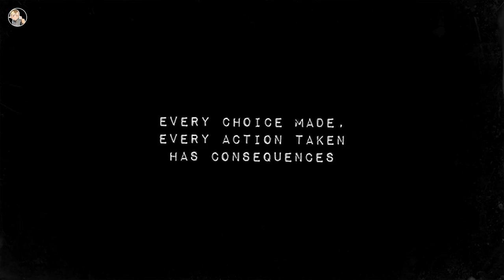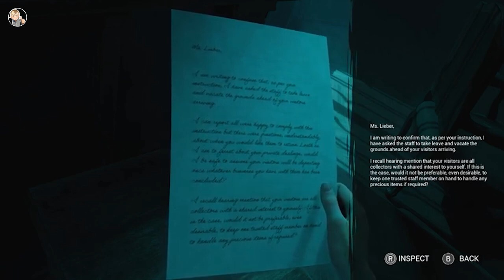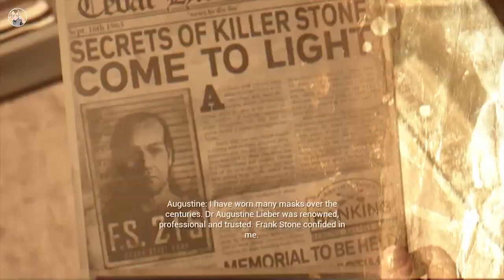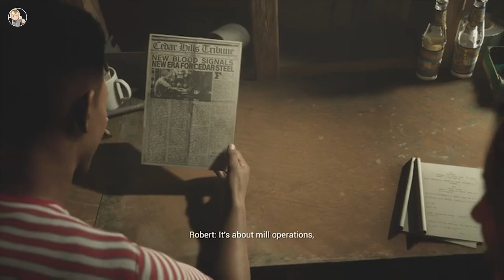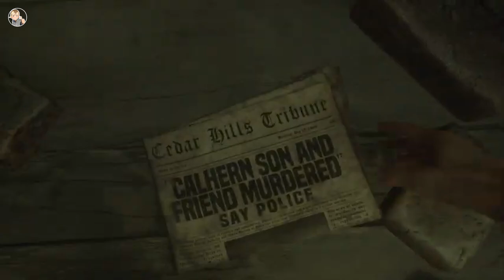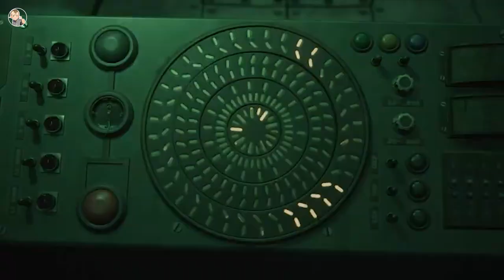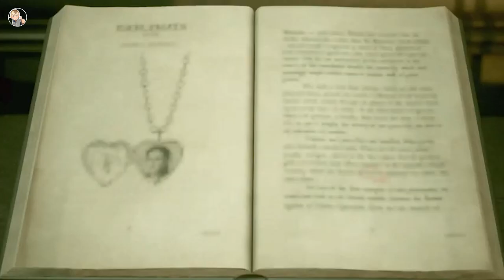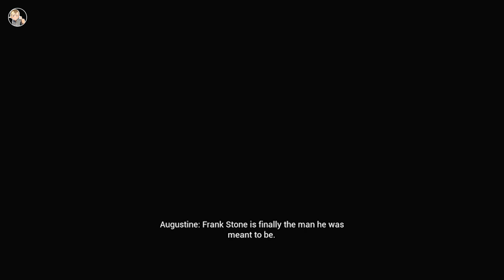Haunted Playthroughs: The Casting of Frank Stone | Full Game | No Commentary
In today’s video, we’re diving into the game The Casting of Frank Stone

⏱️ Timestamps:
0:00 - Intro
3:35 - The Burning Maw (Cedar Steel Mill, 1963)
42:42 - In The House of Darkness (Gerant Manor, 2024)
1:11:11 - A Curiosity On Main Street (Cedar Hills, 1980)
1:39:39 - These Walls Have Eyes (Gerant Manor, 2024)
1:58:00 - The Phantom of Cedar Steel (Cedar Hills, 1980)
3:16:50 - Beyond The Gate (Gerant Manor, 2024)
3:34:19 - Perilous Place (Cedar Steel Mill, 1980)
4:07:18 - Mystery Manor (Gerant Manor, 2024)
4:20:06 - Descent of the Damned (Cedar Steel Mill, 1980)
4:36:02 -In the House of Madness (Gerant Manor, 2024)
4:40:18 - All Paths Must Cross (Cedar Steel Mill, 1980
4:44:46 - Closing the Noose (Gerant Manor, 2024)
4:57:25 - Murder Mill (Cedar Steel Mill, 1980)
5:18:55 - The Massacre At Gerant Manor (Gerant Manor, 2024)

VODS: @ZEUSOOKIEVODs
Kick: @ZEUSOOKIE